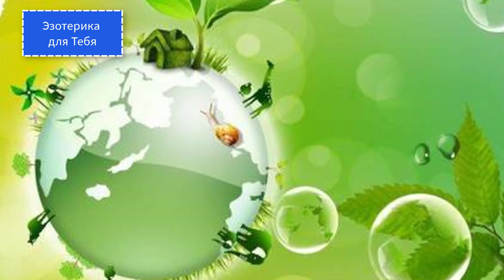Не ладится жизнь? Значит, вы нарушаете 7 законов Вселенной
Существует 7 основополагающих законов, по которым живет Вселенная. Незнание их не освобождает от ответственности. Знание — поможет не совершать ошибок, достичь гармонии и жить счастливо.